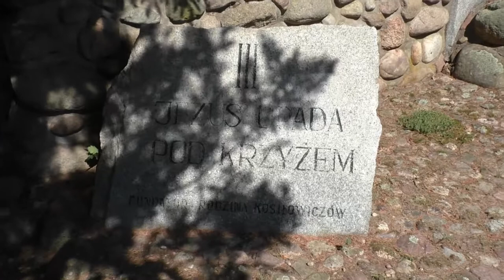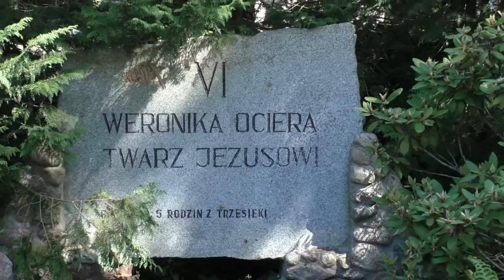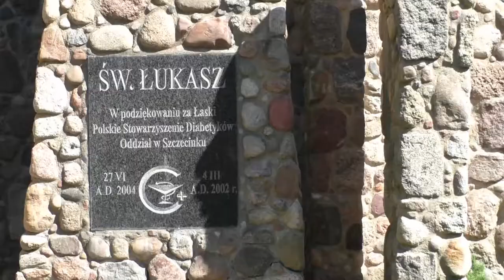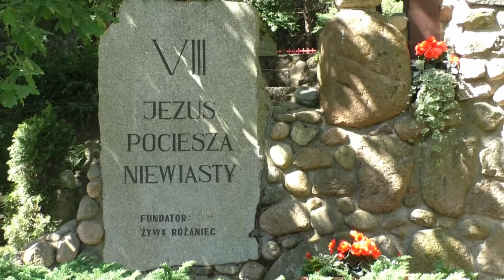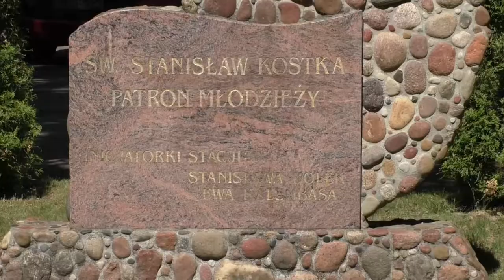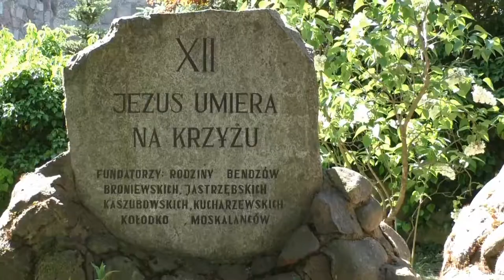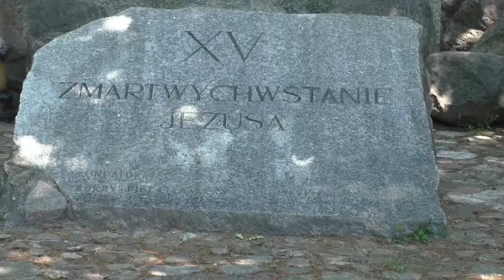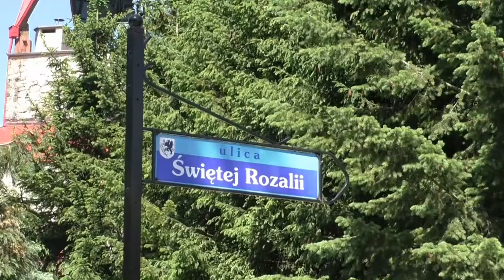Kalwaria u św Rozalii w Szczecinku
Kamienna Kalwaria przy kościele św. Rozalii z Palermo w Szczecinku jest trzecią, obok analogicznych obiektów w Licheniu i Kałkowicach-Godowie, tego typu kalwarią w Polsce i jedyną na Pomorzu Zachodnim. Zajmuje powierzchnię ponad pół hektara terenu wokół kościoła, a jej powierzchnia od 1999 roku (początek budowy) wciąż rośnie dzięki nowo stawianym pomnikom i obiektom sakralnym. Całość Drogi Krzyżowej stanowi piętnaście stacji Męki Pańskiej. Spacerując dróżkami Kalwarii możemy zobaczyć także "Ścieżkę patronów" oraz obiekty związane z historią miasta Szczecinka. Najbardziej okazałymi obiektami jest Grota św. Rozalii oraz miniatura "Ostrej Bramy" - widoczna pod koniec filmu. Łączna liczba obiektów Kalwarii zamyka się w liczbie czterdziestu. Do dyspozycji zwiedzających jest także  muzeum parafialne oraz lapidarium czyli "Szczecinecki Świat Kamienia".